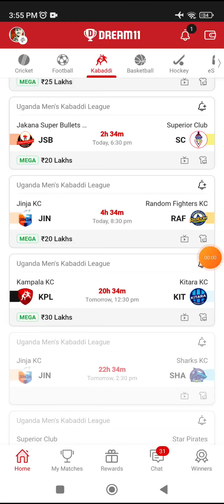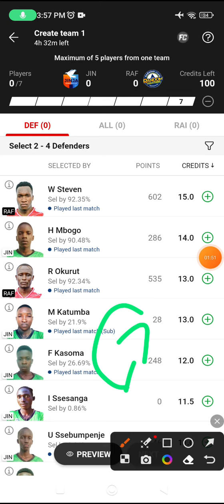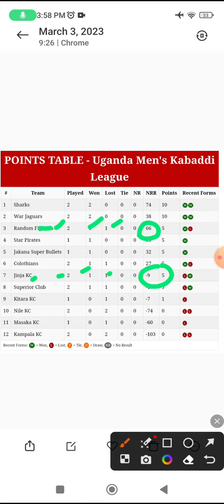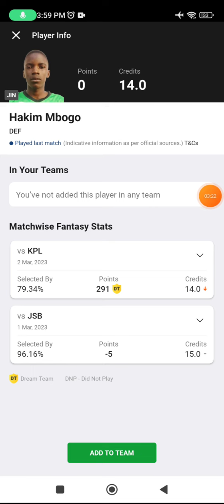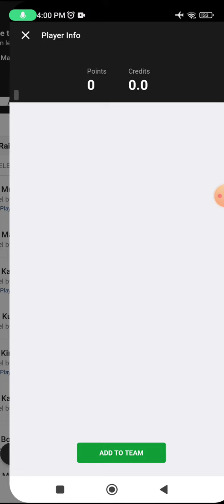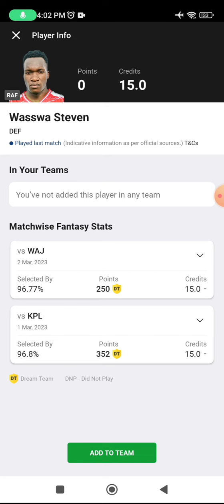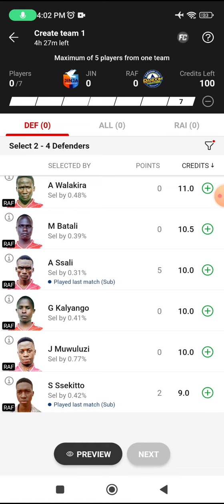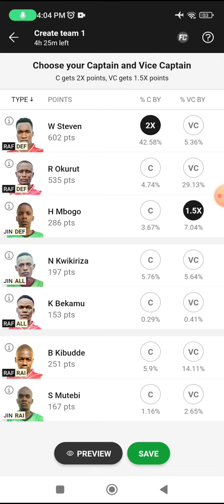JIN vs RAF Dream11 Prediction, jin vs raf dream11 kabaddi team, jin vs raf gl picks, starting 7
JIN vs RAF dream11 team today Match|JIN vs RAF kabaddi match dream11 today team|today match,
Jinja KC vs Random Fighters KC  Head To Head